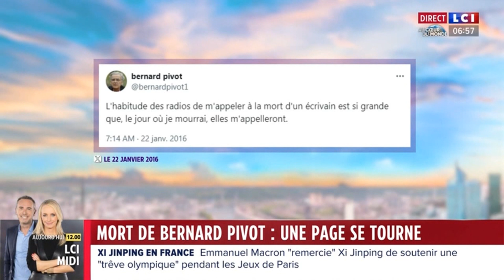Ségolène Alunni - Mardi 07 Mai 2024